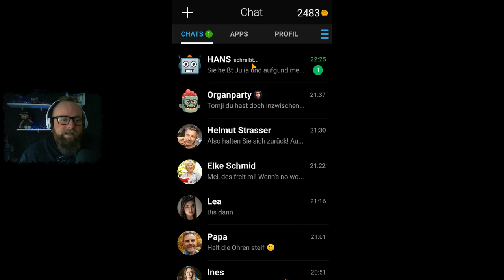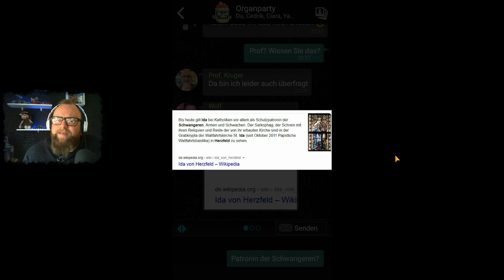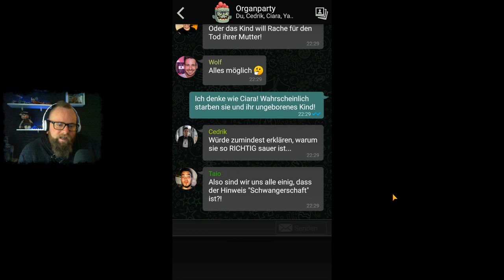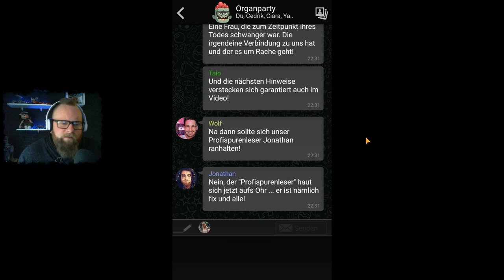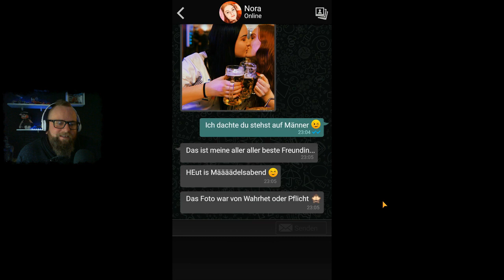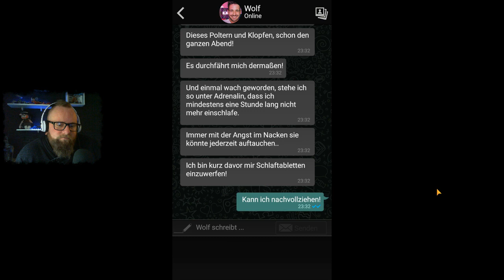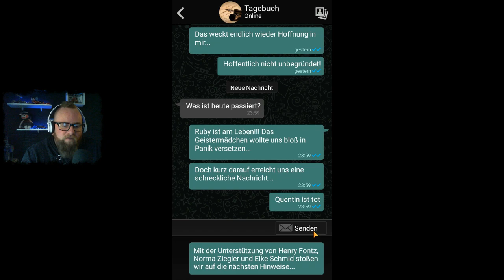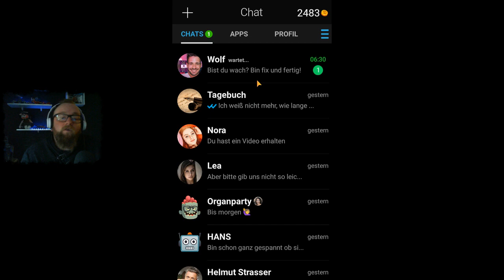THE SIGN - GHOST DIMENSION 👻 024 - Nora hat echt Bock auf uns